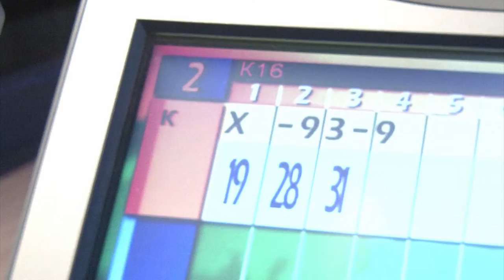Турнир по боулингу. Анонс